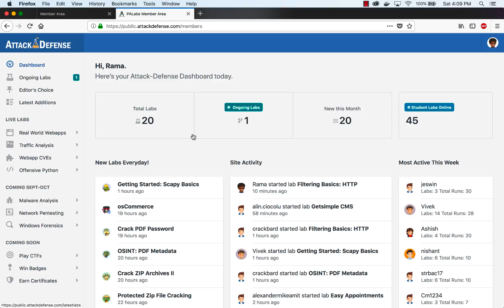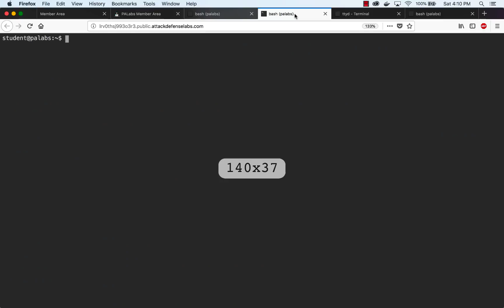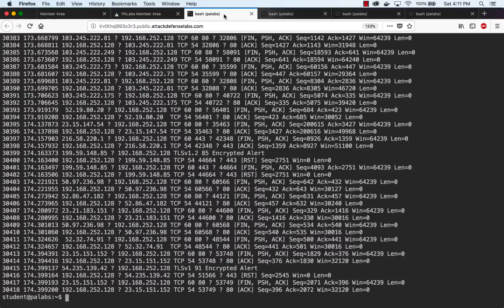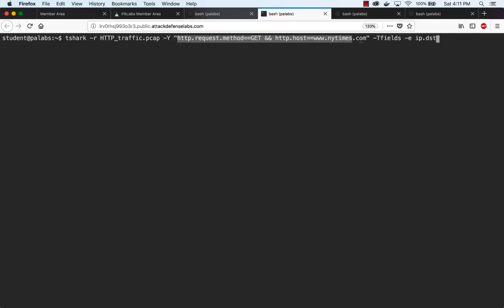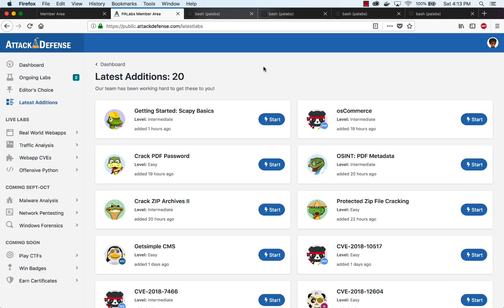AttackDefense.com Online Labs: Free BETA Access!